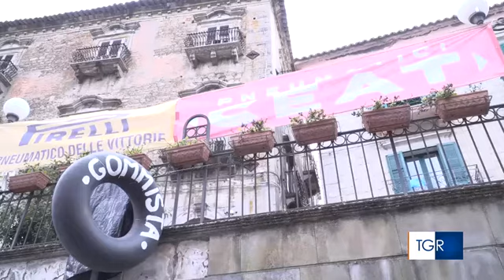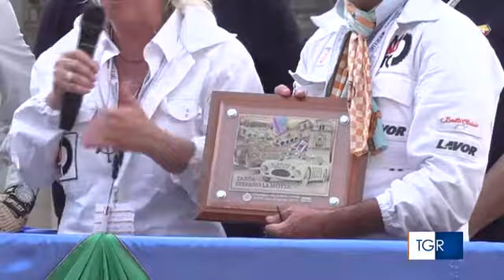ServizioTgr-Sicilia del 07/06/2019